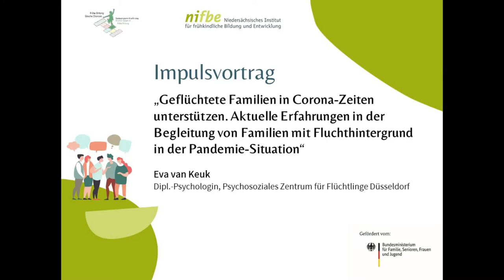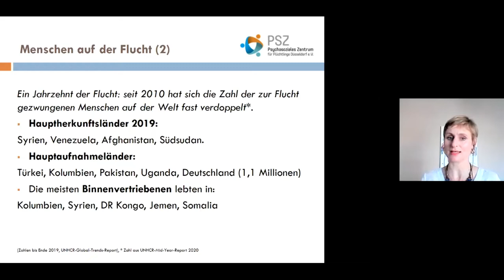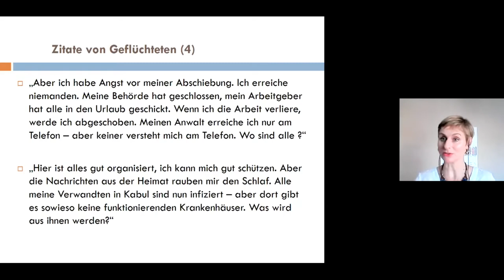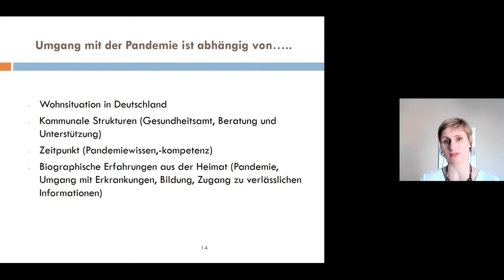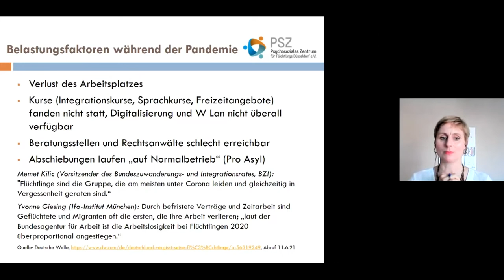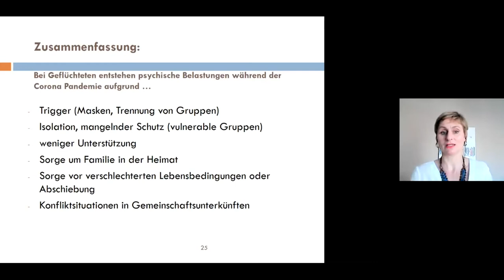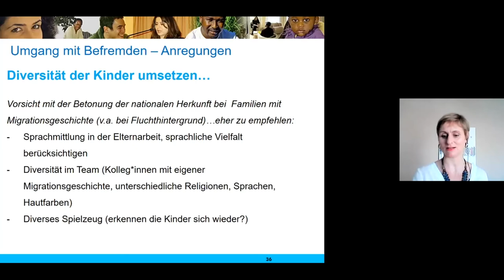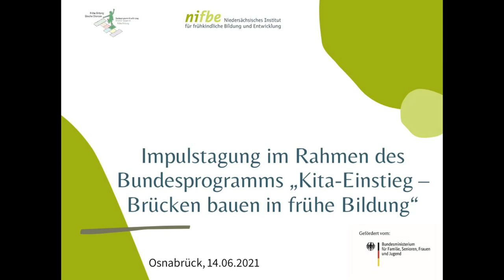Impulsvortrag Eva van Keuk: "Geflüchtete Familien in Corona-Zeiten unterstützen..."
Impulsvortrag: „Geflüchtete Familien in Corona-Zeiten unterstützen. Aktuelle Erfahrungen in der Begleitung von Familien mit Fluchthintergrund in der Pandemie-Situation“
Referentin: Eva van Keuk, Psychosoziales Beratungszentrum für Flüchtlinge Düsseldorf
im Rahmen der 2. Online-Impulstagung im Bundesprogramm
"Kita-Einstieg: Brücken bauen in frühe Bildung"